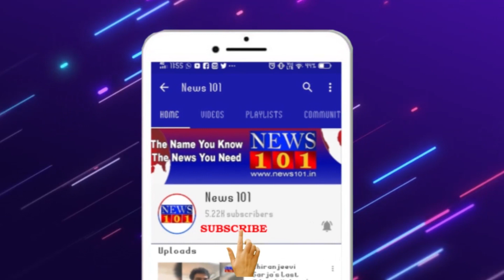ನನಗೆ ಯಾವ ಸಿಡಿ ವಿಚಾರವನ್ನು ಕೇಳಬೇಡಿ ಎಂದ ಡಿ ಕೆ ಶಿವಕುಮಾರ್ | News101